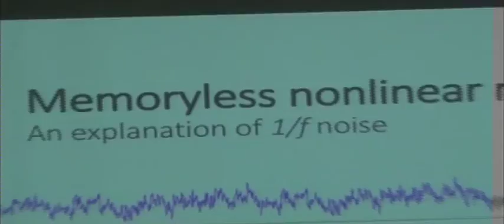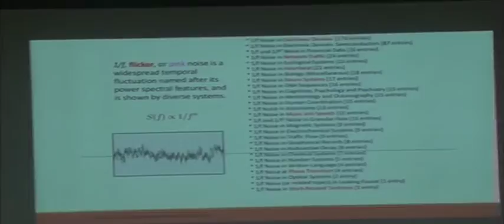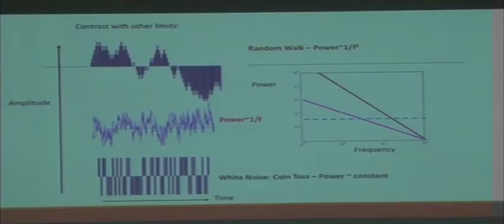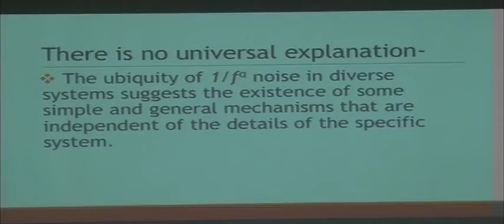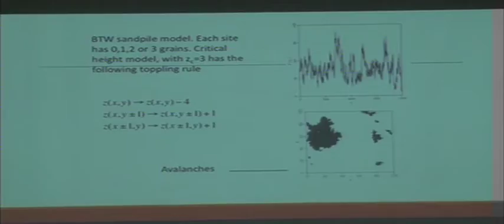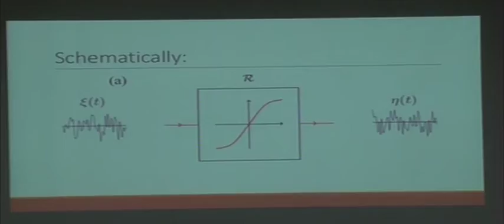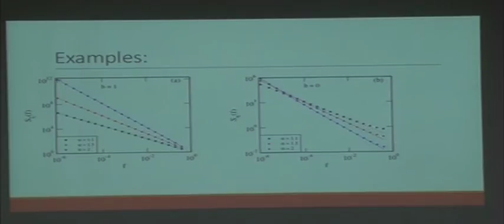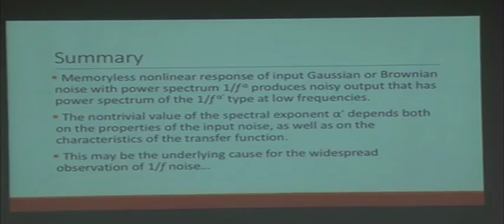Memoryless nonlinear response as an explanation of 1/f noise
Prof. Ram Ramaswamy's Plenary Talk at the Conference on Nonlinear Systems & Dynamics (CNSD-2016), 16-18 December 2016, IISER KOlkata